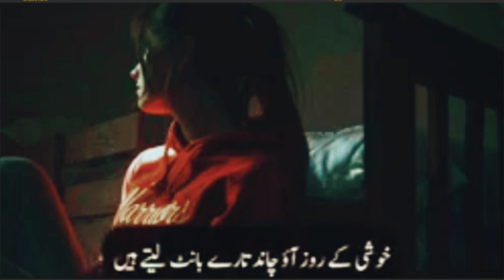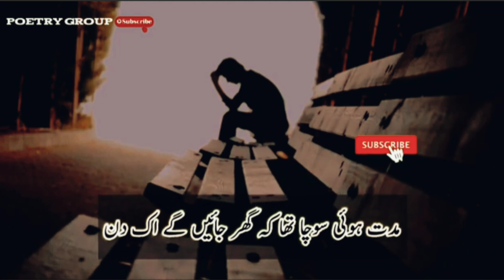Very Sad Poetry in Urdu | Hindi Romantic And Sad Shayari | Most Painful Ghazal | Deep Lines Status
Hindi Sad Ghazal
Urdu Sad Poetry
Watsapp Status Poetry
Deep Lines Poetry Status
Very Sad Ghazal
Painful Shayari Status
Viral Love Poetry
Breakup Poetry
Mohabbat Poetry
Sad Ghazal
Hindi Kavita